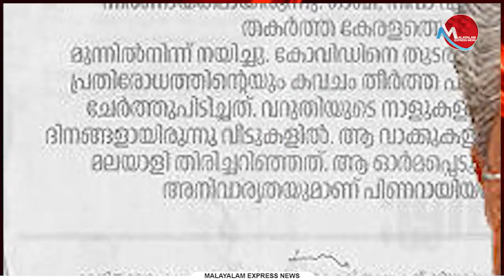പിണറായി വിരോധം വാര്‍ത്തയിലാണോ തീര്‍ക്കേണ്ടത്‌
Tag-Generator-Youtube-malayalam news-global